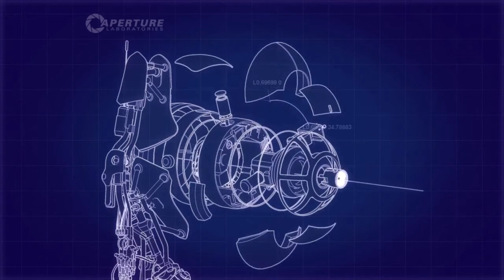Portal 2 Co-Op w/ Clintombment and Pinky: Episode 8 - I have a tail!